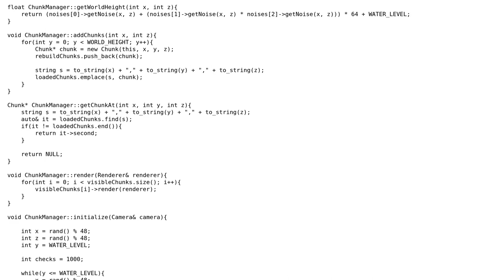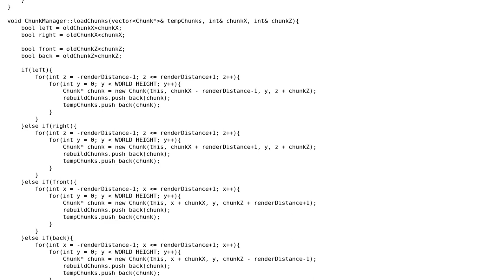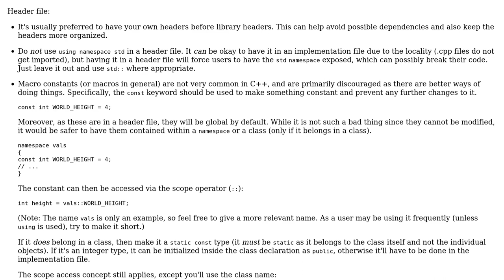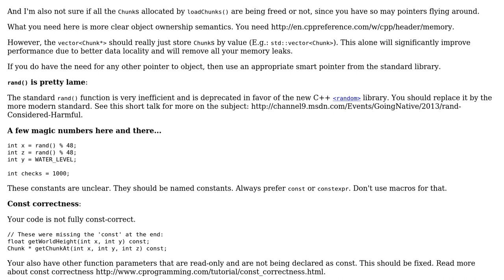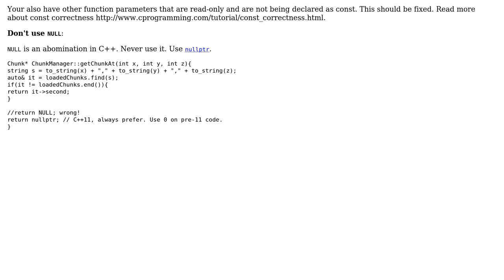Code Review: Voxel-based chunk manager (4 Solutions!!)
Code Review: Voxel-based chunk manager

With thanks & praise to God, and with thanks to the many people who have made this project possible! | Content (except music & images) licensed under CC BY-SA | Music | Images & others | With thanks to user ratchet freak user Jamal user glampert user Duckdoom5 user ChrisWue and the Stack Exchange Network Trademarks are property of their respective owners. You are responsible for your own actions.